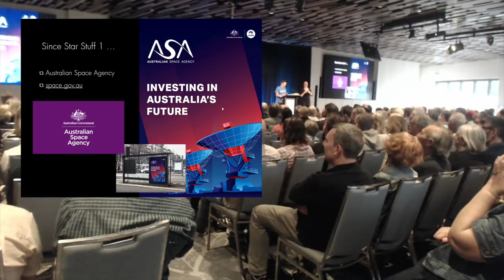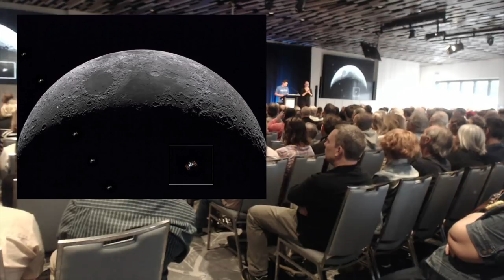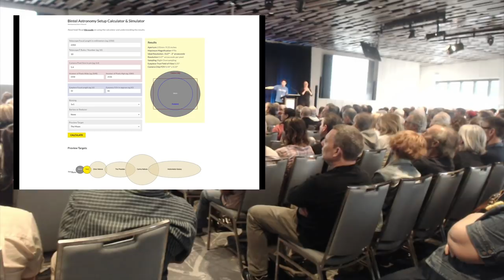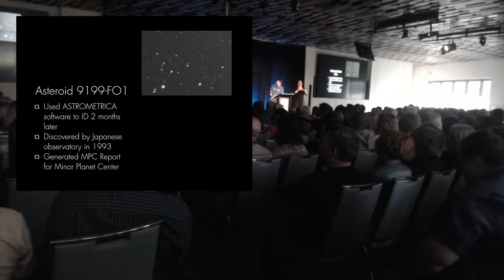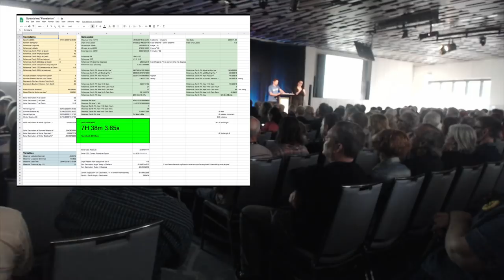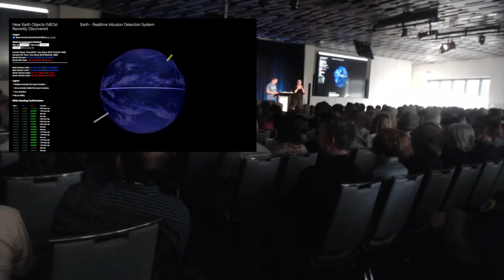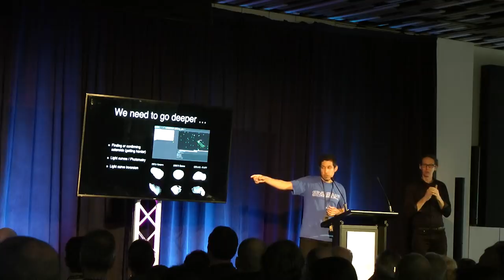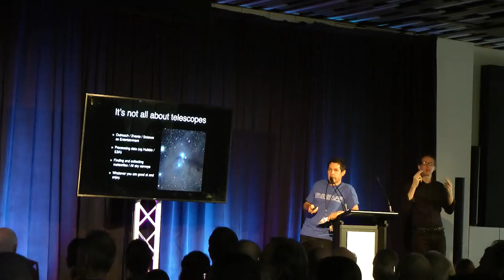Dylan O'Donnell - Star Stuff II Talk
My talk "I can't believe it's not science" at Star Stuff II .. you might have to pump up the audio for the first half (sorry) as filming this wasn't my priority on the day. I've tried to make it watchable in the edit and I'll be back with regular videos soon!

Remarkable Morgan Freeman impersonation by incredible voice actor, voice over producer and fellow Australian - Al Kinge